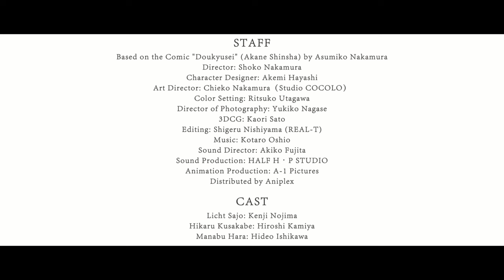Doukyusei (Classmates) Movie Trailer 2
Sincerely…Slowly…Falling in love…
Asumiko Nakamura's pure love story is coming to select U.S. theaters starting May 6th!